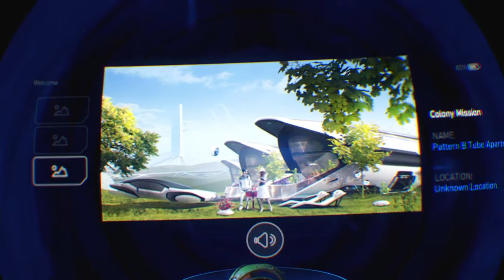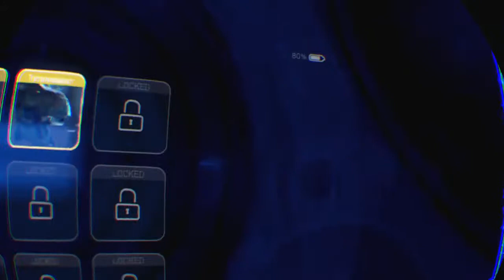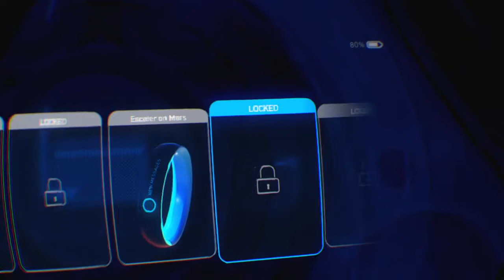ArthurSataine's PS4 Pro Daily: PS VR: Robinson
Just playing games live and unchained.